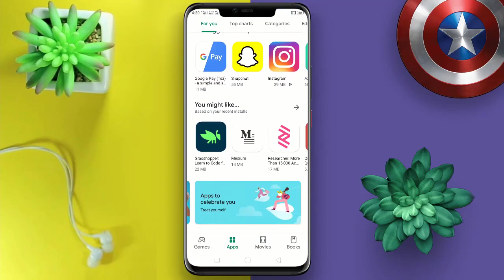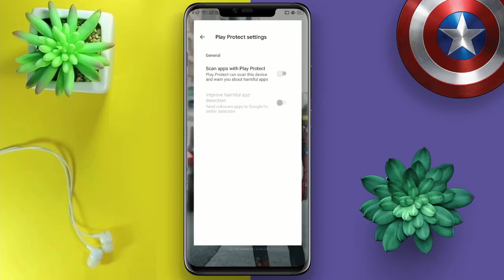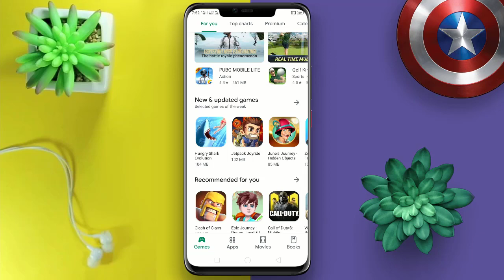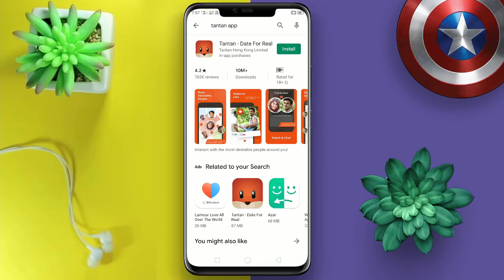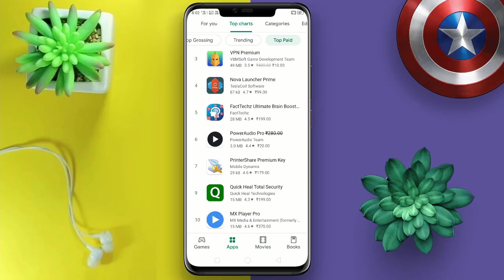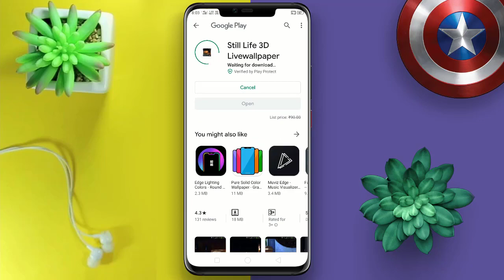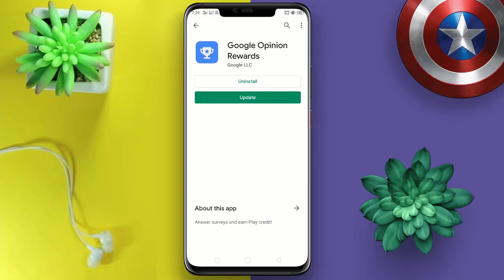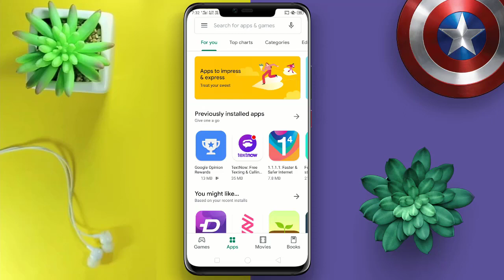Google Play Secret Tips & Tricks in Tamil - Tech Tips Tamil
Google Play Secret Tips & Tricks in Tamil | Top 10 Google Play Store Tips and Tricks | Cool Google Play Tips and Tricks 2020 - Tech Tips Tamil

▶▶ MORE INTERESTING VIDEOS TECH TIPS TAMIL ◀◀